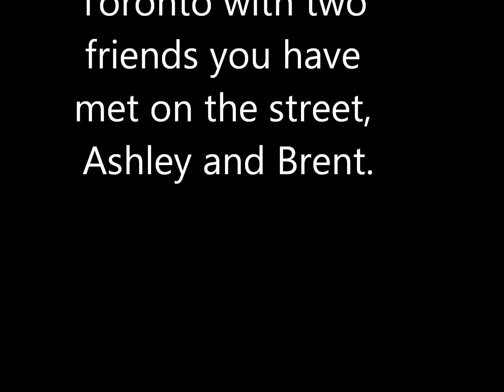Book trailer on Eric Walters' book SKETCHES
This is a school project that i did. enjoy!